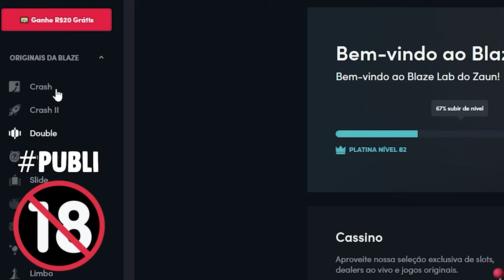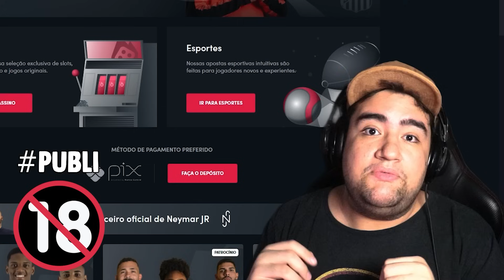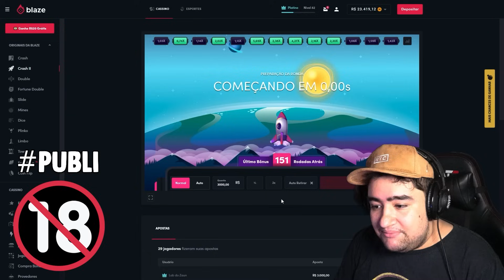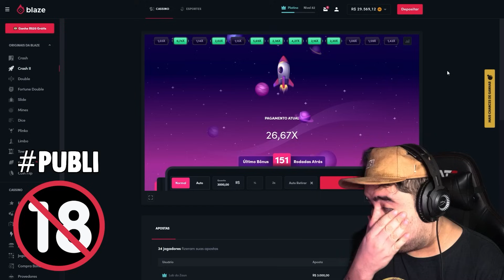RIOT RESOLVEU IR PRO ALL-IN COM O WILD RIFT, SERÁ QUE AGORA VAI DAR BOM?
Você deve ter mais de 18 anos para usar o aplicativo Blaze. Se você tem menos de 18 anos, não jogue.